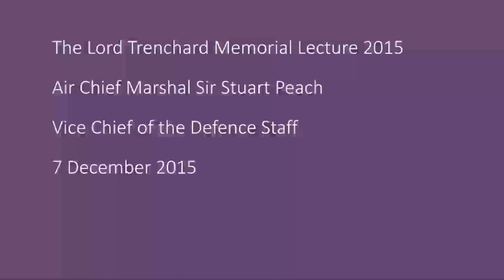The Lord Trenchard Memorial Lecture 2015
Against a backdrop of events to commemorate the seventy fifth anniversary of the Battle of Britain, Air Chief Marshal Sir Stuart Peach,  Vice Chief of the Defence Staff, Ministry of Defence, reflected on the Royal Air Force’s contribution to UK defence